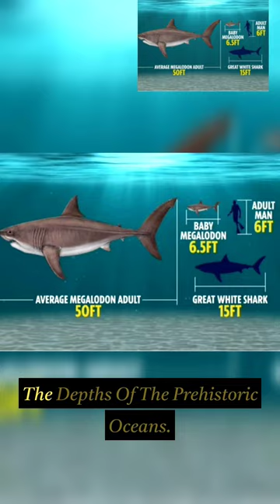Unveiling the Legends: Megalodon Mysteries Revealed!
🔥 Prepare to be stunned! "Unveiling the Legends: Megalodon Mysteries Revealed!" is the ultimate dive into the jaws of prehistoric marvels. Join us on an adrenaline-fueled adventure as we uncover the truth behind the mythological Megalodon!

🌊 Dive deep into the depths of the ocean as we explore fascinating evidence, jaw-dropping sightings, and mind-boggling facts about the colossal ancient predator. Discover captivating tales from eyewitnesses, astonishing fossil finds, and cutting-edge research that will leave you breathless.

🦈 Brace yourself for heart-pounding encounters with gigantic teeth, bone-chilling reconstructions, and mind-blowing CGI simulations, transporting you back in time to a world ruled by the apex predator. Feel the adrenaline rush as we uncover its immense size, unparalleled power, and predatory prowess.

🔍 Delve into the latest scientific theories and expert analysis that challenge conventional beliefs about this massive marine beast. We'll debunk myths, explore its ecological significance, and delve into the mysteries that still surround the Megalodon.

🌟 Prepare to be amazed, educated, and entertained as we bring you this viral sensation that's guaranteed to make waves! Buckle up for an adventure you won't want to miss! 🌊🦈🔥